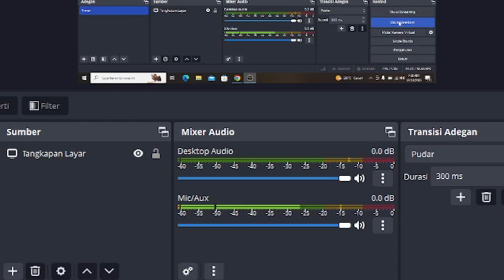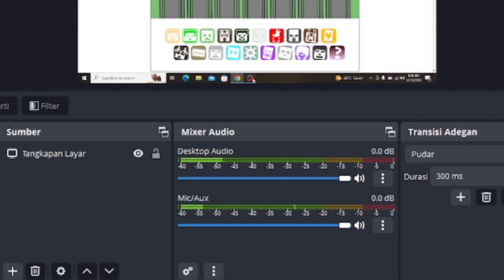Incredibox Overword 9.18